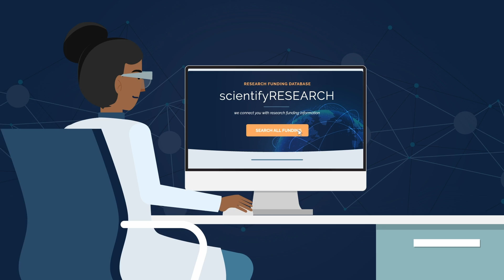How do you find research funding faster?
Great research starts with research funding. Funding is the beginning of the research cycle and fundamental to ensuring research can continue to solve our global challenges. At ScientifyRESEARCH, our mission is to help researchers get research funding, and our vision is for a world where the best research and the most promising researchers are funded.